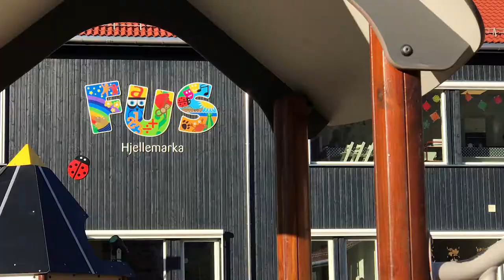Hjelleåsen Panorama - Markhus